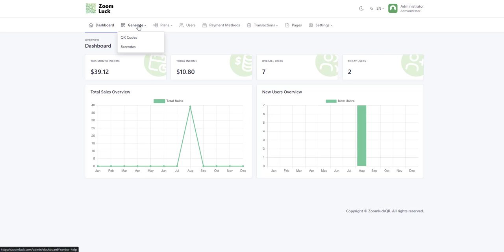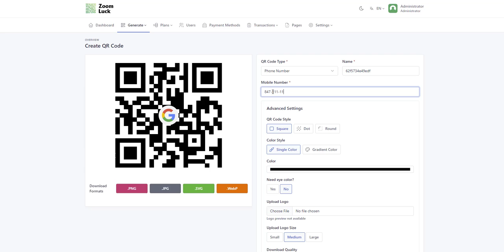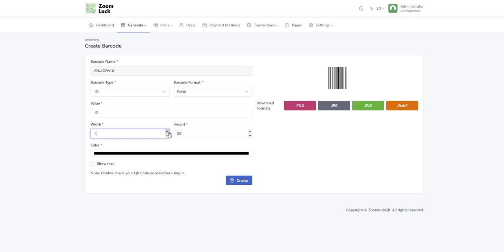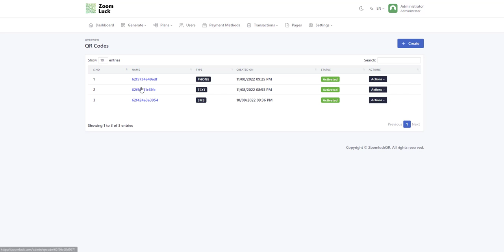Free QR Code Barcode Generator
Zoomluck QR is the advanced customizable QR code generator. Zoomluck QR is the simple and modern application to create powerful Free QR codes.